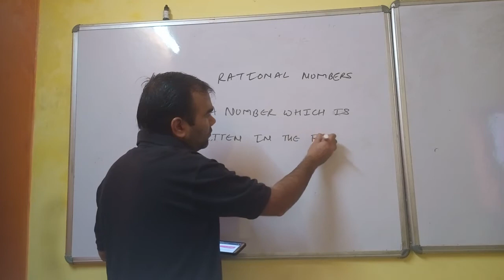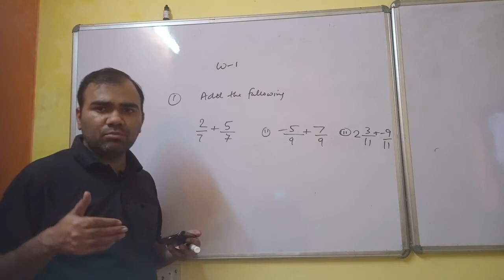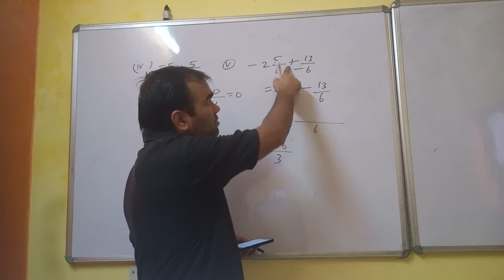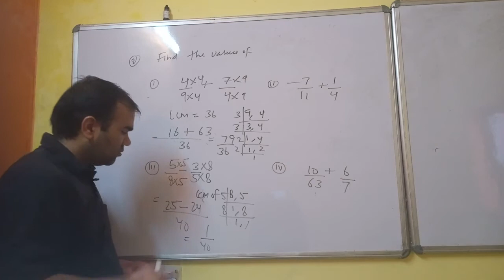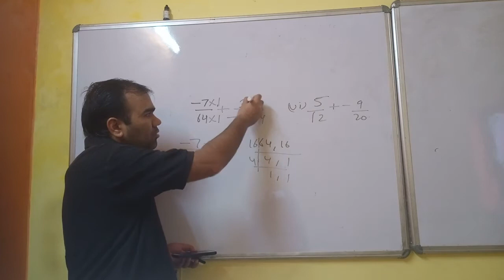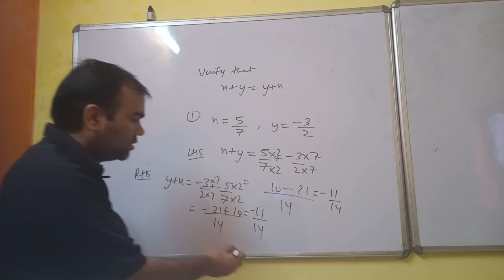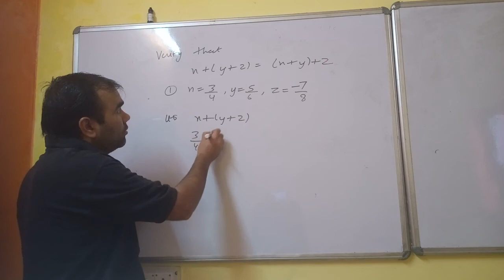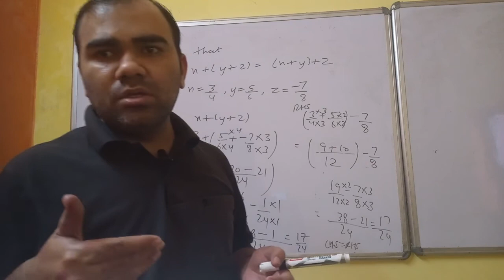Operations on rational number ll class -7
In this video we discuss basics of rational numbers with exercise.